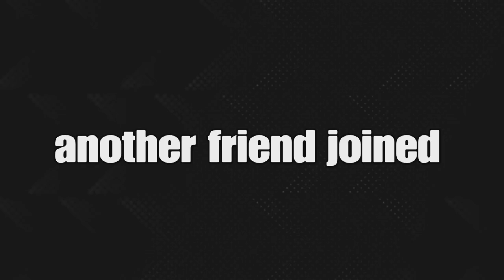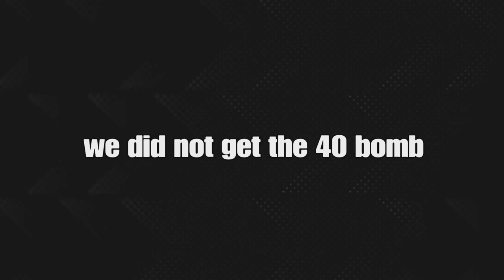Is Fortnite cooking with this one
God bless.